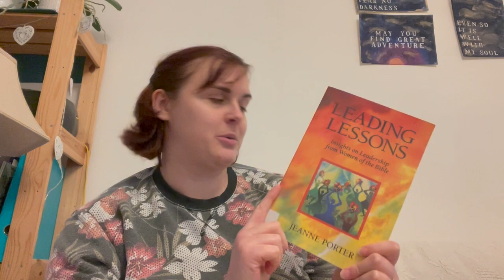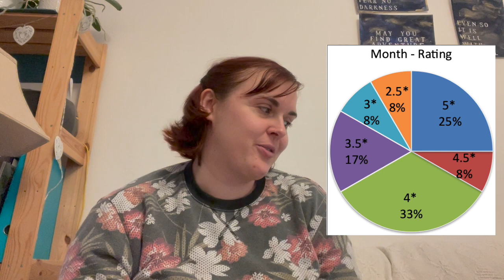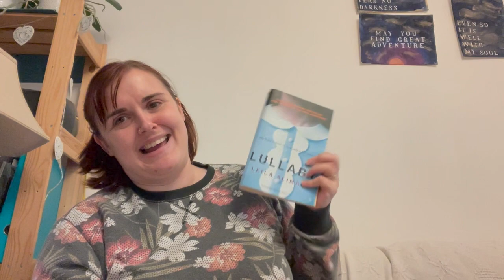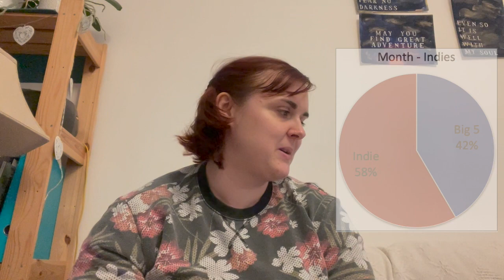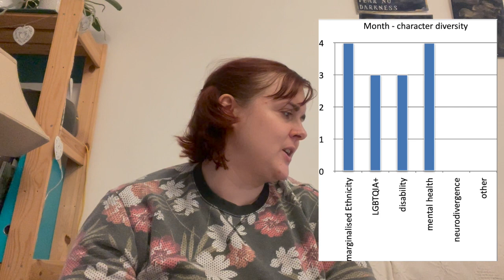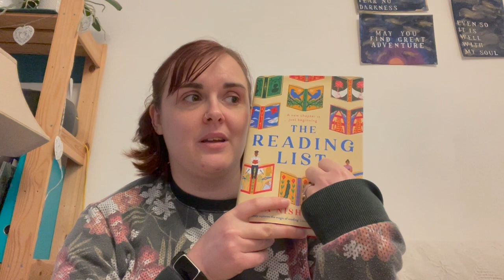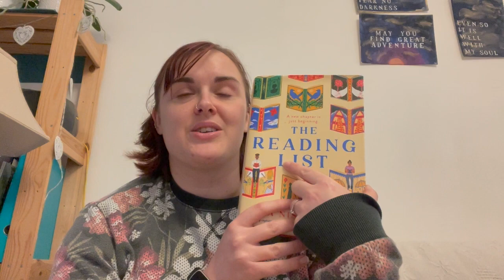December 2022 Wrap Up [CC]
Books mentioned:
Leading Lessons by Jeanne Porter
Plain Bad Heroines by Emily M Danforth
The Story of Mary MacLane by Herself
The Reading List by Sara Nisha Adams
Sweets by Tim Richardson
Lullaby by Leila Slimani
The Holy Spirit and Christian Experience by Simeon Zahl